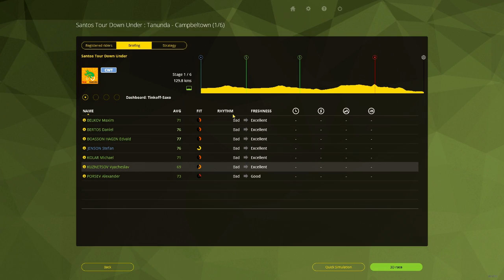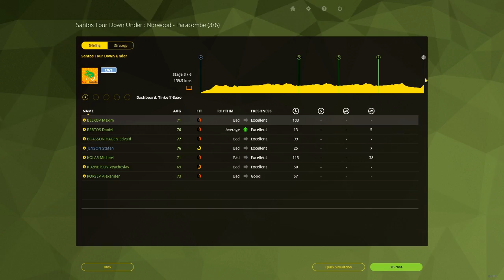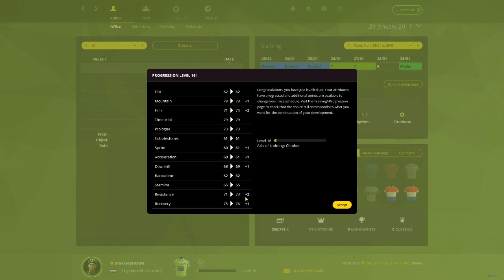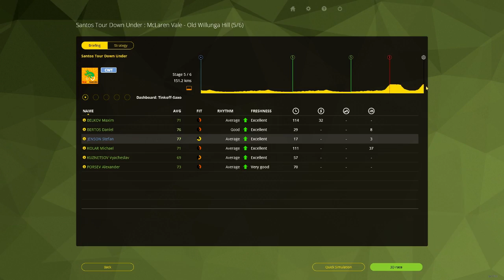BEST SPRINTER?! - Pro Cyclist Mode - Part 17 (PCM 15)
pro,cycling,manager,2014,
pro cycling manager 2014,
presnetation,cyanide
,focus interactive
,Focus Home Interactive (Business Operation),
Pro Cycling Manager (Video Game),
presentation,
cyclist,
Video Game (Industry),bike,armstrong,froome,contador,nibali,cavendish,kittel,greipel,roelandts",